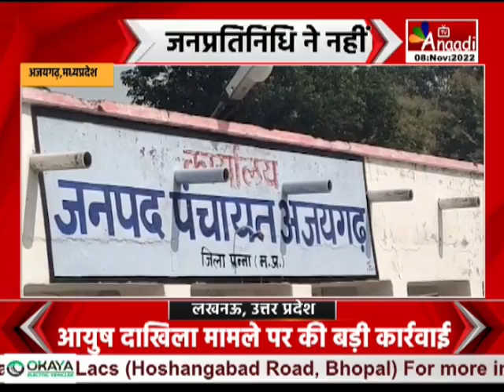Ajaigarh : सराकारी दावों की खुली पोल,जनप्रतिनिधि ने नहीं ली सुध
सरकार गरीबों के हित के लिए कई योजनाएं चलाती है ...लेकिन यह योजनाएं गरीबों तक कितनी पहुंच पाती है .यह वाकाई अपने आप में एक बड़ा सवाल है .. अजयगढ़ के इस गरीब परिवार को आजादी के 75 साल बाद भी सरकार की तमाम बड़ी योजनाओं का लाभ नहीं मिल पाया है. यहां तक की शौचालय जैसी कई योजनाओं का लाभ भी इस गरीब परिवार को आज तक नहीं मिला है... हालात यह है कि महज एक बीपीएल कार्ड और एक समाजसेवी की मदद से परिवार के सात लोगो का जीवन गुजर रहा है... आदिवासी परिवार में एक विकलांग है जिसके पास सहारे के लिए ट्राई साइकिल तक नहीं है...कच्चे झोपड़े में रहकर किसी तरह यह गरीब परिवार अपना गुजर बसर कर रहा है...